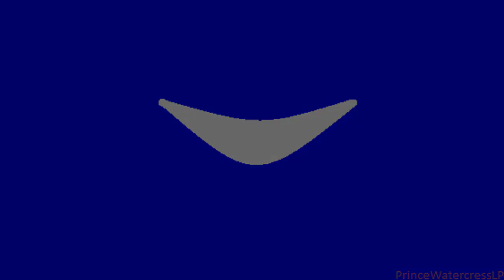Let's Play Shanghai (SMS), 8BitBoyUK's Master System Challenge (NEW Personal Best of 5:25)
Earlier this week, 8BitBoyUK made Shanghai the weekly Master System Challenge

I've decided to throw my hat into this one, and the result is a new personal best of 5:25. Enjoy.